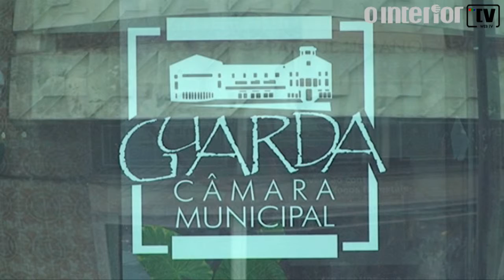Medidas desejadas pelos guardenses